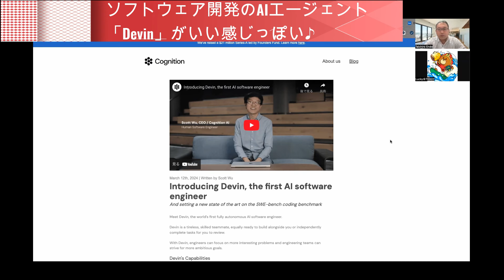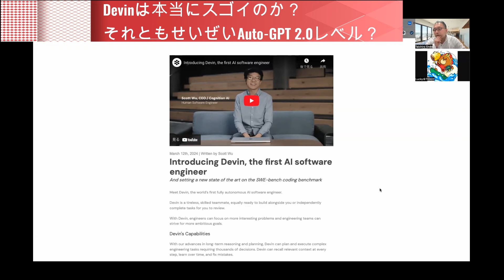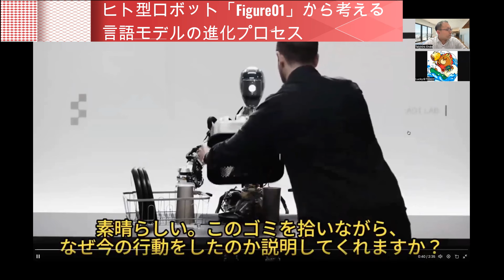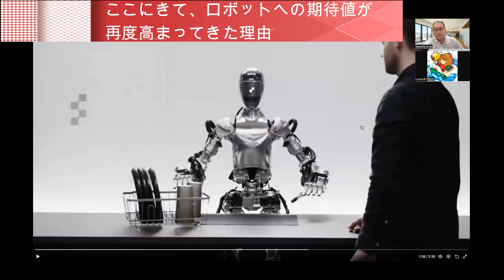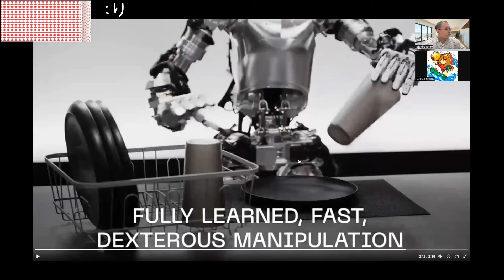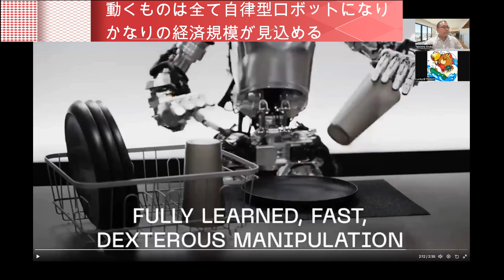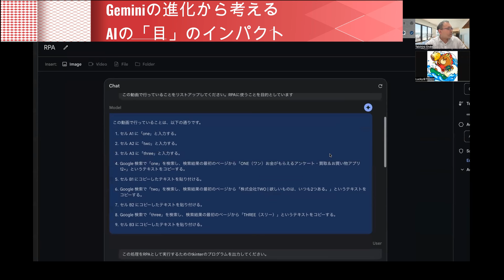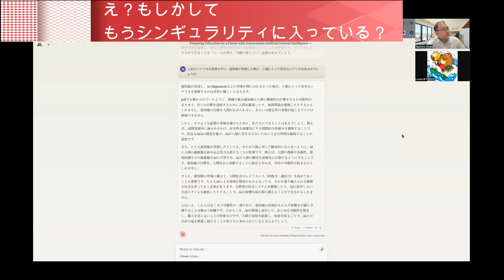AIエージェント「Devin」やヒト型ロボット「Figure01」が登場！そのインパクトと経済規模などを考えてみた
0:44 ①ソフトウェア開発のAIエージェント「Devin」がいい感じっぽい♪
7:26 ②Devinは本当にスゴイのか？それともAuto-GPT 2.0程度のものなのか？
14:42 ③ヒト型ロボット「Figure01」から考える言語モデルの進化プロセス
22:49 ④この時期にロボットへの期待値が再度高まってきた理由
29:47 ⑤動くものは全て自律型ロボットになり、かなりの経済規模が見込める
37:07 ⑥Geminiの進化から考えるAIの「目」のインパクト
46:28 ⑦え？もしかして、もうシンギュラリティに入っている？

◆各トピック
①ソフトウェア開発のAIエージェント「Devin」がいい感じっぽい♪
・実際に触ってみないとなんとも言えないDevin
・実際にデモ動画を見ながら解説してみた
・ベンチマークで他LLM等を圧倒するDevin

②Devinは本当にすごいのか？それともAuto-GPT 2.0程度のものなのか？
・自律型だけど計画エンジンは入っていないように見える
・昔ながらのプランニングだからこそ、不安定な一面もありそう
・サム・アルトマンが言う「一人ユニコーン」がいよいよ現実的になってきた

③ヒト型ロボット「Figure01」から考える言語モデルの進化プロセス
・OpenAIが支援するFigure01のデモ動画を見てみる
・マルチモーダルでの制御はここまできた
・そもそも、なぜ生成AIテーマでロボットの話が登場してくるのか？
・必ずしもヒトの形である必要がないからこそ無限の可能性がある

④この時期にロボットへの期待値が再度高まってきた理由
・OpenAIがロボットに挑戦しようとするのは当然だけど、思ったより動きが早い…
・リアル空間だけでなく、仮想空間でのシミュレーションで学習を超加速させる世界
・身体性がないとAIは世界を理解できない派 VS テキストだけでもAIは世界を理解できる派
・AIとヒトは感覚器が違うので、世界を理解したように振る舞っているだけかもしれない
・心がなくても「思いやりのある言葉」が返せれば良い？

⑤動くものは全て自律型ロボットになり、かなりの経済規模が見込める
・自動車も、大きな自律型ロボット産業の一部に過ぎない
・2025年内での実用化もあり得る？
・従業員の生産性向上→セールス領域→ロボットという順番で進む
・Claude 3は、GPT-4等に見られた「使いにくさの谷」を超えたと思う

⑥Geminiの進化から考えるAIの「目」のインパクト
・YouTubeがあるからGoogleのGeminiがどんどん強くなる
・言語以上に「目からの情報」の方が重要な理由
・GeminiがRPA（Robotic Process Automation）のプログラムを書いてくれた
・イミテーションラーニングへの期待値が高まってきた

⑦え？もしかして、もうシンギュラリティに入っている？
・指数関数的な進化のフェーズに突入した
・今後のAI規制はどうなる？有識者の間でも割れる意見
・ターミネーターかドラえもんか

◆対談者情報

［Lucky☆TEDDY］
The WAVE フェロー
The WAVEのリサーチ責任者であり、「良心」を司る存在でもある人物。左手には様々な最先端テクノロジーが詰まった福袋を、右手には幸せと豊さを呼ぶ黄金の小槌を持ち、毎日ゴキゲンに情報の荒波をサーフィンしながら、常に2歩先の未来を見据えて鋭い切り口で世の中の動向を分析する。たまに毒づくこともあるが、それも愛ある証拠。帽子には良心の「良」の文字が刻まれている。